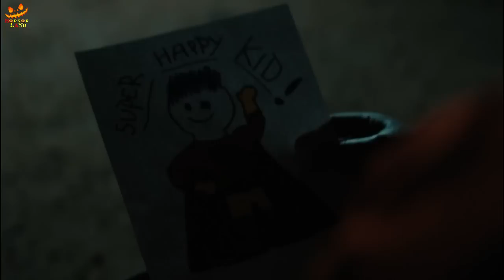Tiny Cinema (2022) | Explained in Hindi | Hindi voiceover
Storyline
A mysterious stranger tells the twisted tale of seemingly unconnected strangers whose lives will change in incredible and bizarre ways forever.